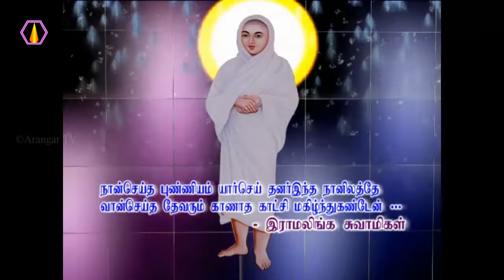கடும் தவம் செய்தவர்கள் யார்?